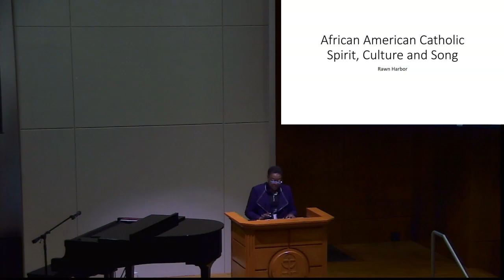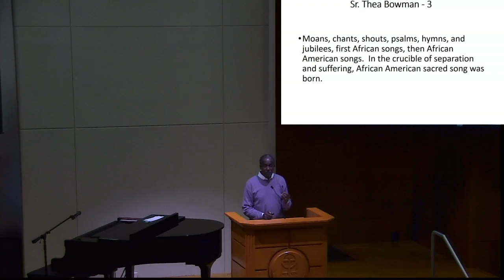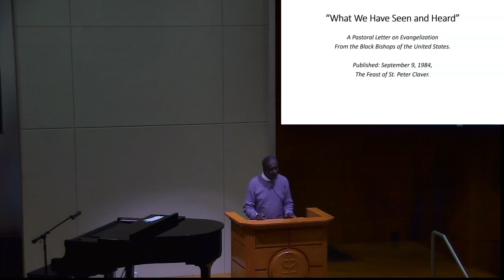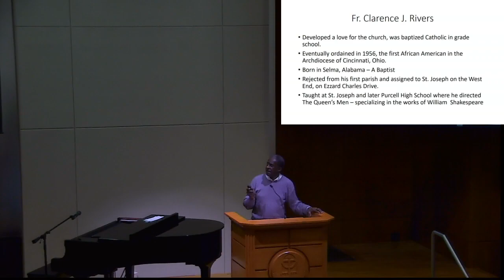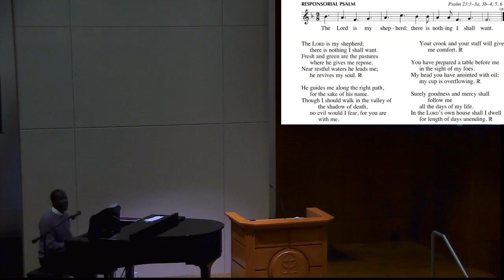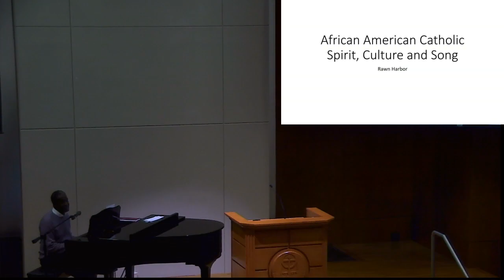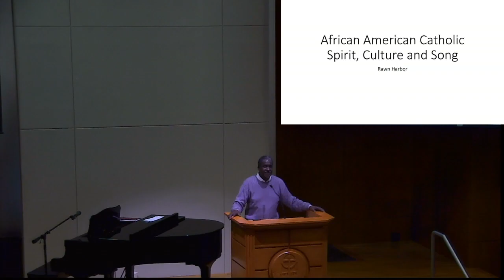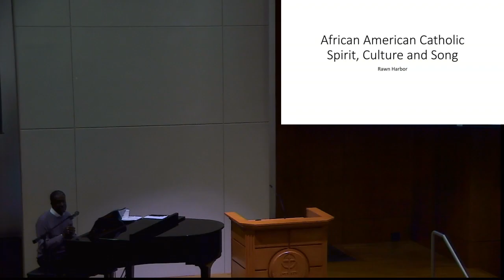African American Catholic Spirit, Culture and Song | Rawn Harbor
In this keynote, Rawn Harbor explores the rich African American contribution to Catholic liturgical music traditions and the progress of African American liturgy and music since Fr. Clarence Joseph Rivers’ historic composition, “God is Love” made its national debut in St. Louis, Missouri. The morning’s discussion was infused with the singing of inspirational music throughout, as Rawn leads us in several musical presentations.

Ronald D. (Rawn) Harbor is one of the preeminent African American Catholic liturgists and musicians in the U.S. today. A gifted pianist and composer, he is also a much sought-after workshop facilitator, speaker and liturgist.

Rawn Harbor’s name is recognized in association with past African American leadership in the Church.  Beyond the travels, workshops, and liturgical experiences he shared with Fr. Clarence J. Rivers (d. 2004), his has been a journey with those change-agents of our beloved past.  With Archbishop James P. Lyke, OFM (d. 1992) in relation to the invitation to co-edit the first edition of the Black Catholic hymnal, “Lead Me, Guide Me” with Mr. Leon C. Roberts (d.1999) and Ms. Marjorie Gabriel-Burrow; with Sr. Thea Bowman, FSPA (d. 1990), as accompanist and collaborator in music and liturgy; Fr. Cyprian Davis, OSB (d. 2015) as instructor in the Institute for Black Catholic Studies at Xavier University in New Orleans, LA; with Mr. Roderick J. Bell (d. 1994) as workshop and music collaborator; with Br. Joseph Hager, liturgical collaboration and music.

Rawn Harbor studied at Furman University, Howard University, the Catholic University of America, the Catholic Theological Union at Georgetown University and the Graduate Theological Union in Berkeley, where he earned his master’s in theological studies in 2001. He was adjunct faculty member and director of liturgy and music at the Franciscan School of Theology in Berkeley, and adjunct faculty and director of the gospel choir at the University of San Francisco. He has taught and served as coordinator of liturgy for the Institute for Black Catholic Studies at Xavier University in New Orleans. Since 1974, Rawn has traveled the country as a liturgist, musician and lecturer.